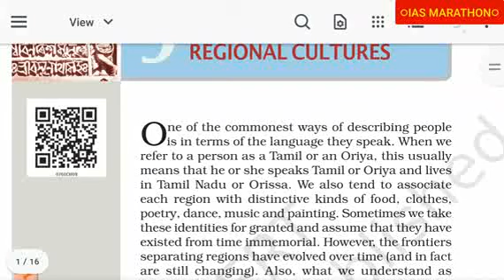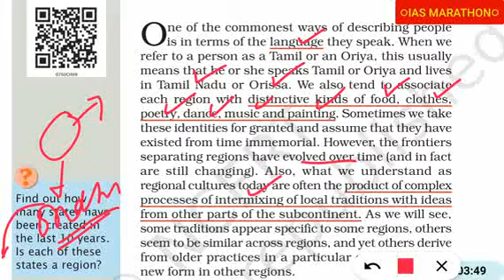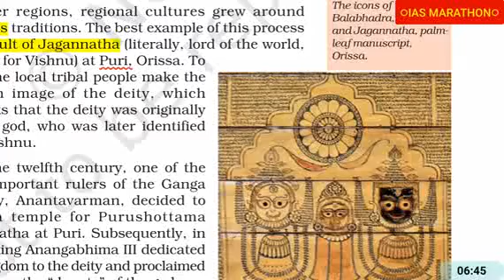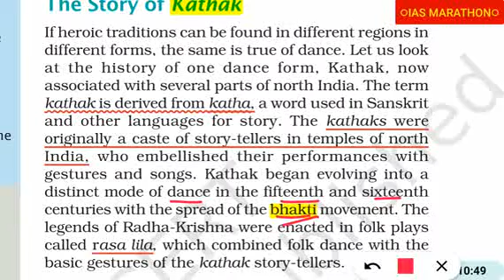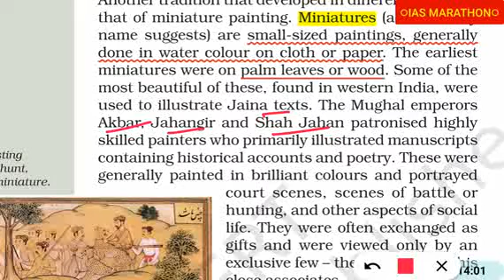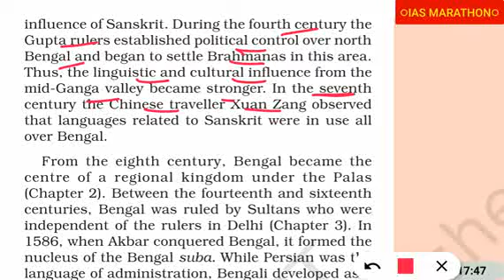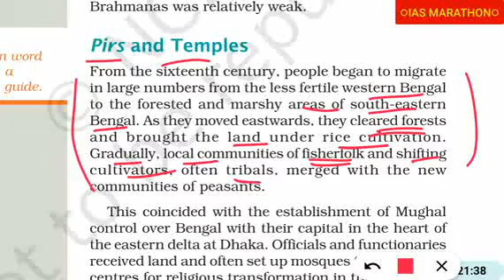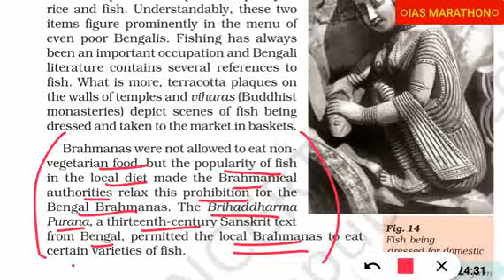NCERT-7th||Chapter-9||History||The Making of Regional cultures || ias #upsc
APPRECIATE IT!
Note:- Learn Art and Culture in detail
Download free pdfs of notes and Books
Free service from IAS MARATHON Team
Enjoy the learning through quality content and resources provided by us.